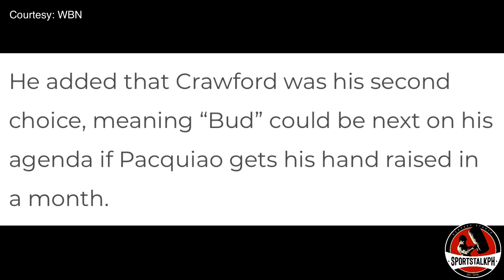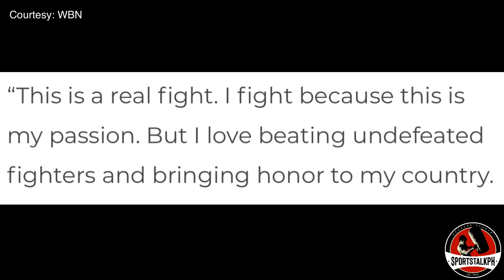Pacquiao ISUSUNOD si Crawford kay Spence? | Pinoy PINATULOG kalaban sa round 1! GRABE!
Manny Pacquiao vs Terence Crawford after Errol Spence Jr? | Christian Araneta vs Richard Clavares | Boxing news & updates!